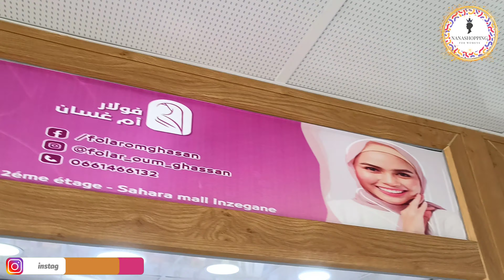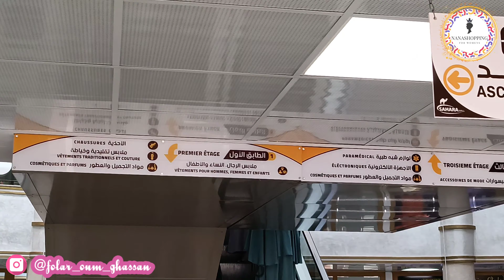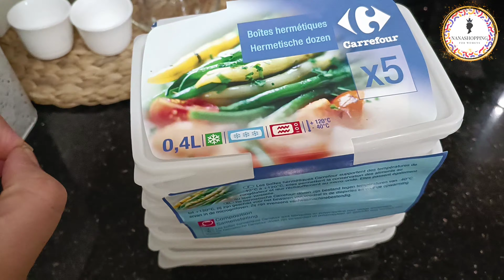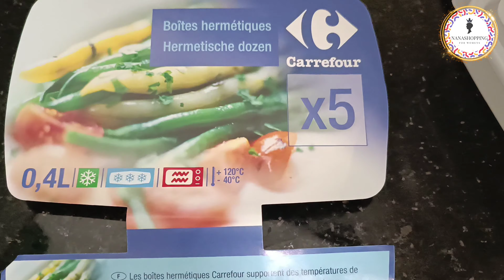جولة عند محل ديال الشيلان🆕الزيوفة فابور🚨 جاني كادوا من عند متتبعة 🎉طريقة الملوي لي كلاه يسولك عليه💞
سلام غزالتي ومتتبعين قناتي الأوفياء فيديو جديد نكتاشفوا الهميزات ديال مرجان انزكان كنتمنى يعجبكم الفيديو ومتبخلوش عليا من التعاليق ديالكم المحفزة والليكات دياولكم
kiabi#marjane

تخفيضات مرجان
اكتشفوا جديد عروض مرجان الخاصة  وتشمل العروض كل مستلزمات التنظيف، البقالة، المواد الغائية، اللوازم المنزلية، الملابس، المعلوميات، منظمات و اجهزة الكترونزلية وغيرها
لا تنسوا دعم القناة بجيم للفيديو والاشتراك في القناة من اجل الاستمرارية وتفعيل الجرس للتوصل بكل جديد وشكرا

اجو تشوفو عروض وتخفيضات في الآلة الكهربائيةلي عمل مرجان
Solde promotion de Marjane
تخفيضات مرجان
عروض مرجان
جديد مرجان
Solde Marjane
Promotion Marjane

 promotion maroc
تخفيضات مرجان

Promotion Maroc

Promotion bim

جديد مرجان

جولات رائعة

تخفيضات خيالية

Majane Agadir
Marjane Tanger

Marjane Rabat

Marjane Titouane

Marjane Marrakech

Tour Marjane

صفحاتي على الفايسبوك و الانستغرام
Contact Professionnel